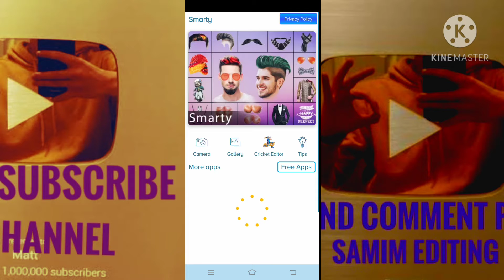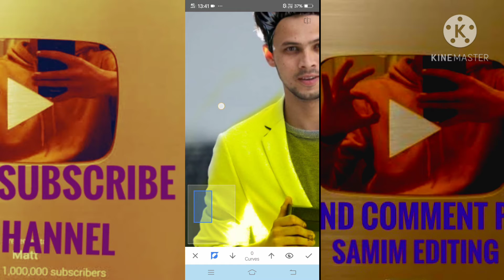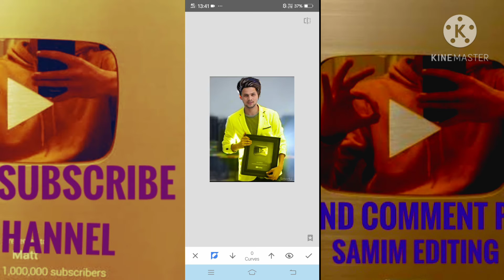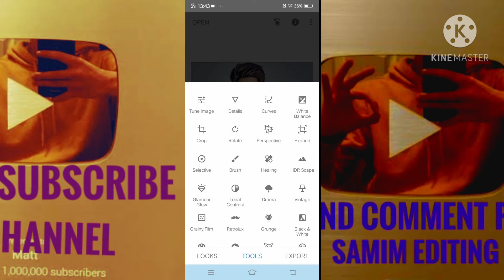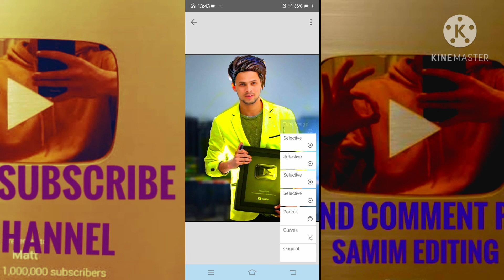❤photos editing💟 kese kare dekho 💚How to photos😎 editing